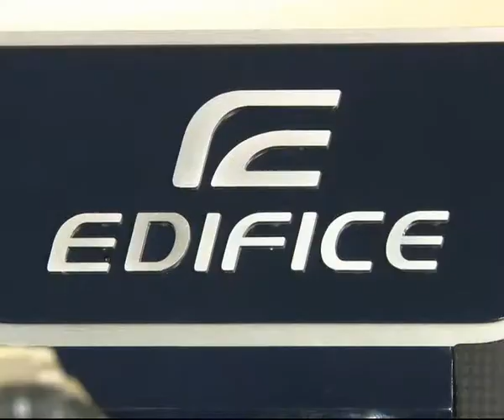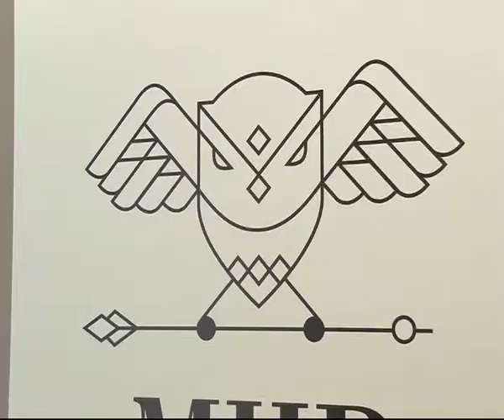7 минут 210613 6